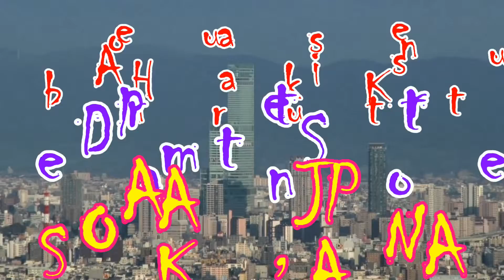超高層ビルでお買い物！ あべのハルカス 大阪 展望台にも寄り道しよう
[004] osaka abeno harukasu departmentstore

地下2階から地上14階には、核店舗として「あべのハルカス近鉄本店」が既存の本館と合わせて売り場面積10万m²と単独の百貨店としては日本最大の規模に増床して入居しており、近鉄百貨店はこの増床に約230億円を投資している。2012年11月、近鉄百貨店はあべのハルカスの全面開業に先行して、低層部の百貨店タワー館部分を2013年夏に開業させると同時に、店舗名を「近鉄百貨店阿倍野本店」から「あべのハルカス近鉄本店」に改めると発表した。

そして、2013年5月には「あべのハルカス近鉄本店タワー館」の先行開業日が同年6月13日と発表され、タワー館の概要資料が公開された。6月13日にタワー館が開業した後は、旧新館を順次改装しウイング館としてリニューアルが進めれられ、10月10日には第2期分としてウイング館の4階から8階までがオープン、2014年2月22日にはウイング館の地下2階の一部と地上2階から4階までが専門店街「ソラハ」としてオープンした。これにより、ウイング館の残りを含めて「あべのハルカス近鉄本店」が全面グランドオープンした